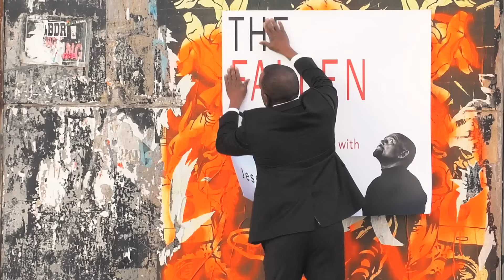INSTITUTIONAL RACISM, AFFIRMATIVE ACTION, & WHITE PRIVILEGE: Get Over It! (Ep. 12 | Season 4)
On this episode of TheFallenState TV, Jesse Lee Peterson sits down with radio host Starlett Quarles, president of Urban X Marketing and host of "The Dialogue." When asked about her background, Starlett explains that she is a rarity in the black community, in that she was raised in a traditional household by both her father and mother.  Despite agreeing on the benefits of a traditional family upbringing, Starlett and Jesse see almost every other topic in a different light: affirmative action, white privilege, and 'institutional racism.'  They also debate whether most single black mothers are angry, and Jesse asks why Starlett hasn't gotten married.  Tune in and watch the fun and entertaining exchange unfold.